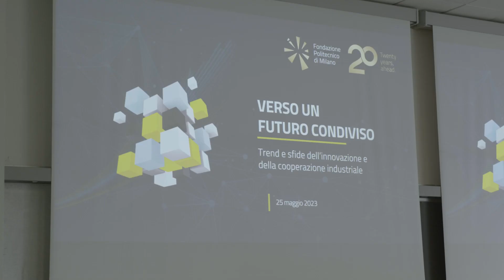Verso un futuro condiviso. Trend e sfide dell'innovazione e della cooperazione industriale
In un mondo che evolve in modo velocissimo, le imprese hanno la responsabilità di stare al passo. Per raggiungere questo obiettivo è fondamentale il supporto delle università e della ricerca che, oggi sempre di più, si rivolgono, valorizzano e favoriscono una crescita sostenibile.